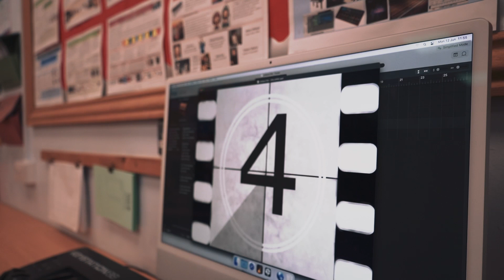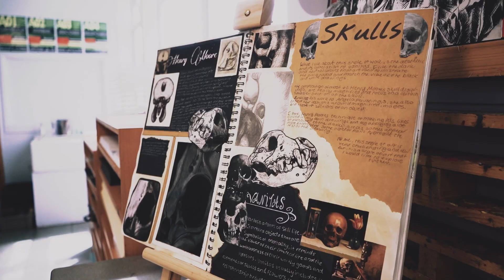Proud of Preston - September 2023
Welcome to our Proud of Preston video, for the academic year 2023-24.